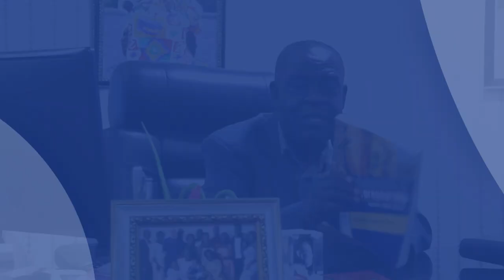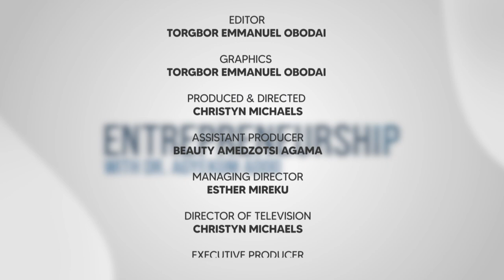Entrepreneurship with Dr. Michael Agyekum Addo - Episode 1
Honesty and Reliability